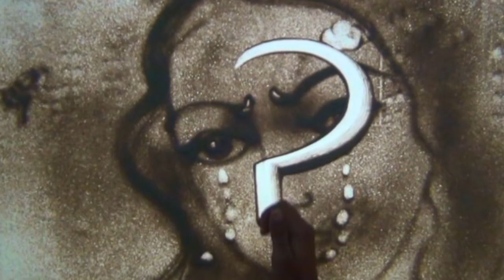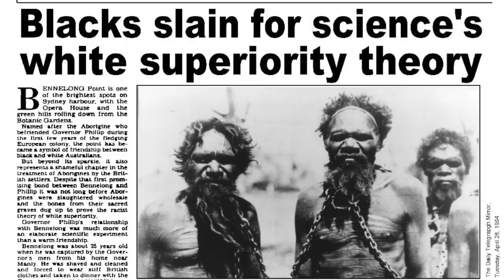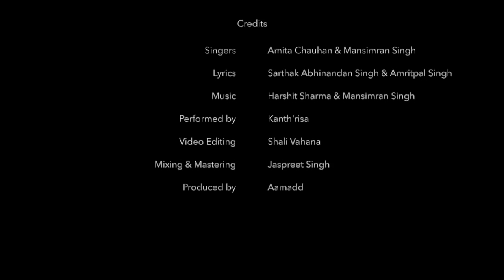Kyun | Official Video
Kyun? -A soul-searching journey

Grasping the vast and deep depths of the existential crisis of present times, Aamadd, through their track, Kyun, challenge the listener to think and ponder.

This song video uniquely combines sand art to portray the questions of racial, regional, social and gender discrimination.

The smoothly blending melodious song and beautiful sand art background introduce the thought-character Bhaagbhari, through whom the posers are raised. Significantly, she is Bhaagbhari but full of questions.

Credits:

Music Composer: Harshit Sharma & Mansimran Singh
Singers: Amita Chauhan & Mansimran Singh
Lyrics: Sarthak Abhinandan Singh & Amritpal Singh
Sand artist: Kanth'risa
Guitar: Rishabh Aggarwal
Flute: Gurpreet Singh
Mixed and Mastered by: Jaspreet Singh
Video edited by: Shali Vahana

Lyrics:

Mukhra:

Kyun, Na jaane aisa kyun,                   (Why? Oh why is it like this)
Kyun, Na jaane akhir kyun,                  (Why? Oh why is it like thus)
Nain tihaare, Raah nihaare,                 (Your eyes searching for a way)
Door kinaare, lagte hain saare,           (All shores appear afar)
Rain bitaaye kaise bin khwabon ke...(How to slumber without dreams)

Antara:

Woh basera hai kahan,                        (Where is that abode)
Sapne sach honge jahan,                    (Where dreams shall come true)
Iss dagar bass zakhm hain,                (This path has only pain)
Kya apne kya dooje yahan,                 (Our own or not our own)

Dil bhara ashq sookhe,                        (Heart's bleeding and tears dried)
Kho chuka Hun raasta,                        (The way is lost)
Nafraton ki aandhiyo se,                     (Blowing winds of hatred)
Toote armaan hain yahan,                  (Have smashed aspirations here)

Tod de ab saare rishte,                        (Let's break all relationships)
Rishte hain dhokhe ya,                         (No one relates to you)
Koi tera kuch na lange,                         (They are nothing but deceit)
Mar gaya insaan yahan,                       (Humanity is just dead)